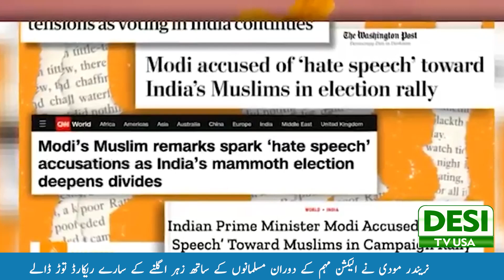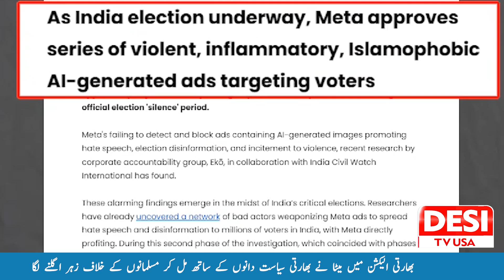Pakistan vs England Live Match | Cricket Highlights | Desi TV USA | May 25 2024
Host:
Desi TV USA YouTube Channel